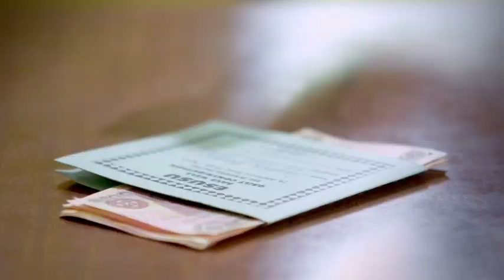Ariel Washing Powder - English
Ariel Washing Powder Eng